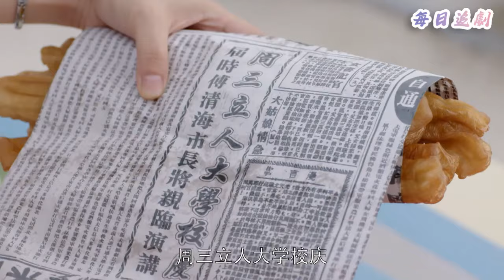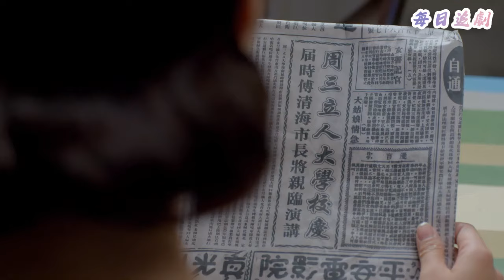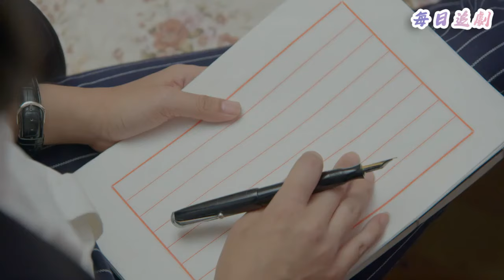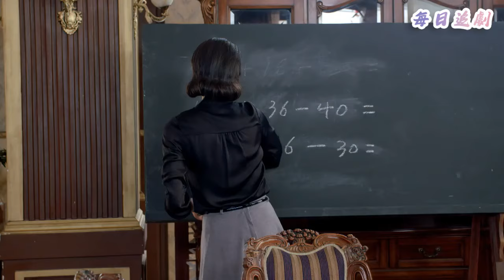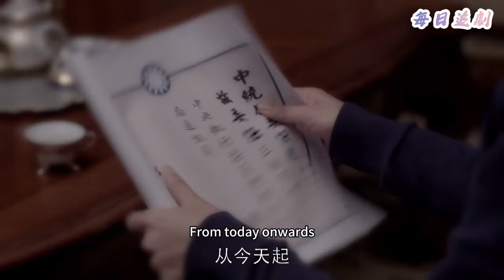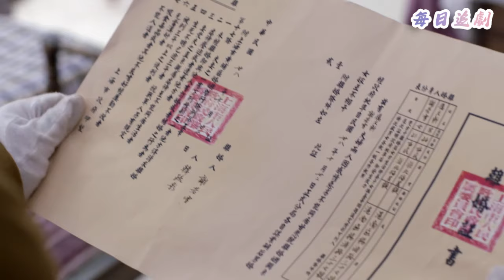【Full Movie】丈夫拋棄妻子娶小三，妻子不哭不鬧，只拿出一樣東西就讓他當場後悔的大哭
👇更多精彩：
該視頻來源於電視劇片段
LSLRX